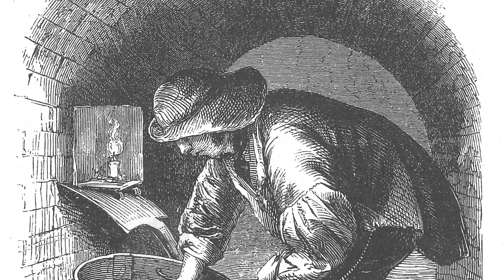7 dangerous jobs for children in the Victorian Era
The Victorian Era, spanning from 1837 to 1901, was a time of great change and industrialization in England. It was also a time of great cruelty, particularly towards children. During the Victorian Era in Britain, child labor was rampant, and many children were forced to work long hours in dangerous conditions for little pay. Children as young as 8 years old were sent to work in factories, mines, and on the streets. Here are seven additional cruel jobs for children during the Victorian Era.